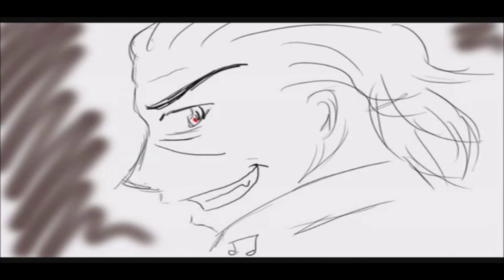Turnabout Musical trailer remade (original by Shawni)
Dick Gumshoe: Joel "Shinkinrui" Williams